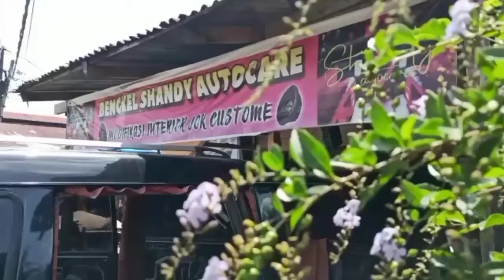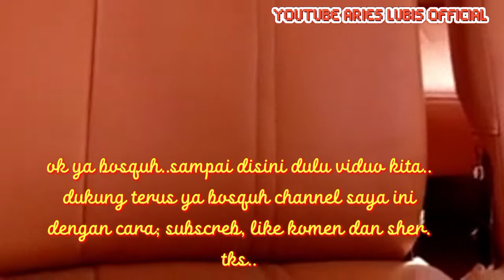MODIFIKASI PANTHER..TUA TAPI MENARIK,@Aries lubis official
Bagai mana mobil panther tua kalau dimodifikasi di bagian interiornya..ya tentu menarik ya..inilah hasil dari modifikasi panther yang hasinya memuaskan. Mobil ini dikerjakan oleh bengkel shandy di pematang siantar..
modifikasi panther#mobilpanter#shandyjok